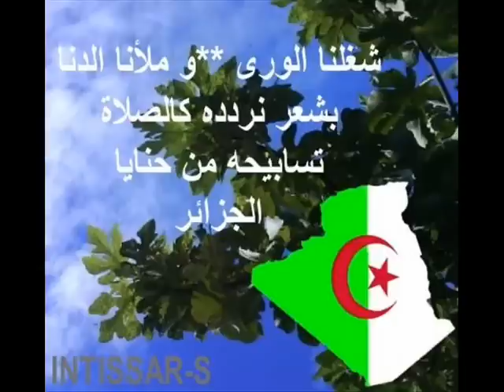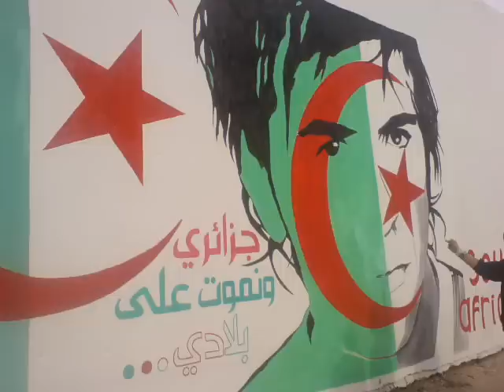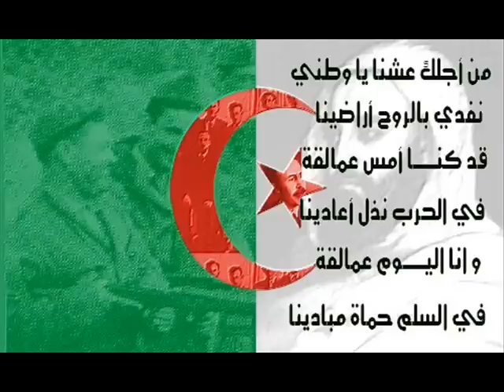Je suis Algérien, fier et vous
اسمعوووووووو